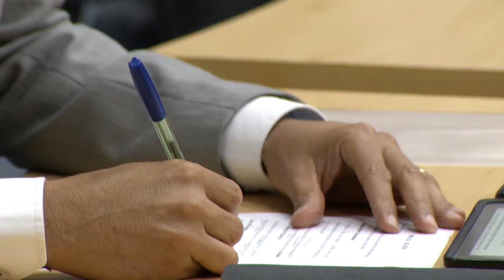NOTÍCIAS DA CÂMARA - BALANÇO 7ª SESSÃO